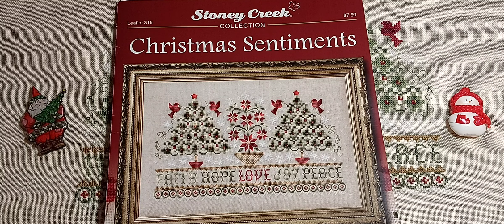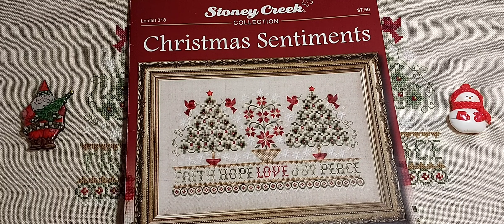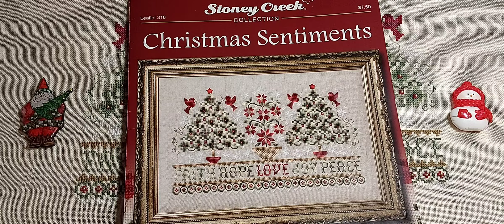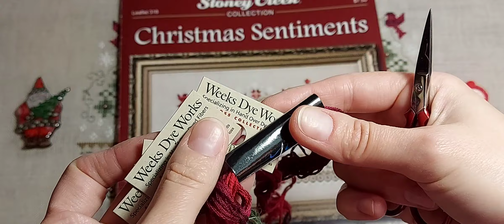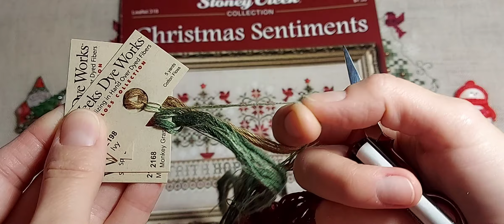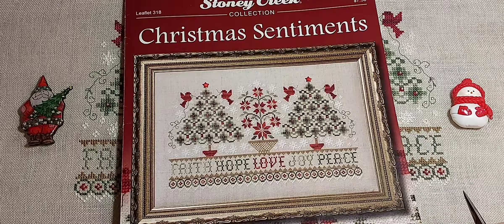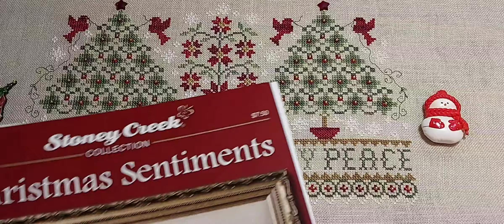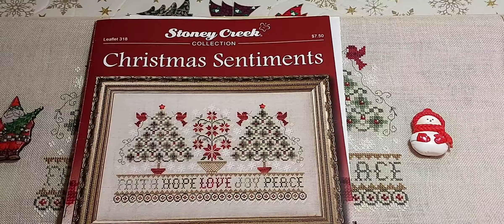58. Зимние январские старты. Готовая работа Christmas Sentiments (Stoney Creek) и новый старт.